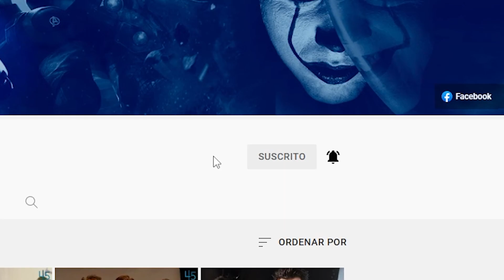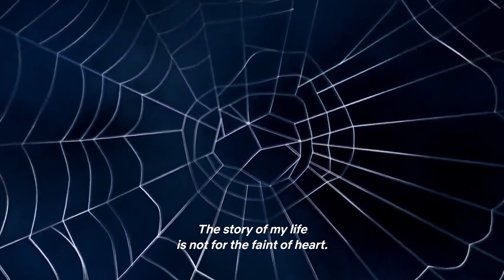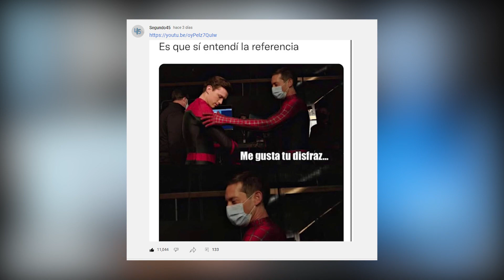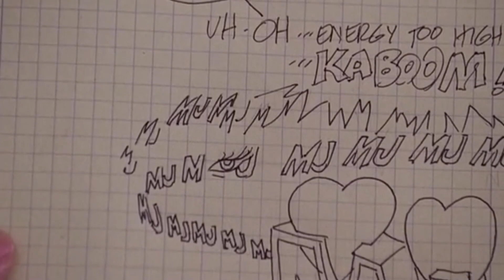TOBEY MAGUIRE en DIFERENTES IDIOMAS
Aquí tienes algunas escenas de Tobey Maguire como Spiderman en Diferentes idiomas.

Estos son algunos momentos de spiderman en inglés, en español latino y en castellano o en español de españa.